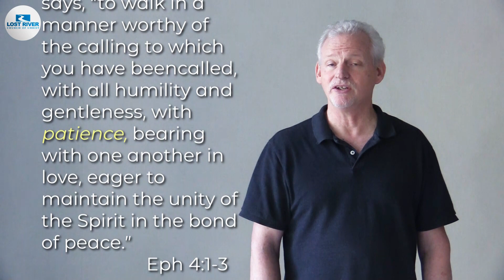Eat a Cracker